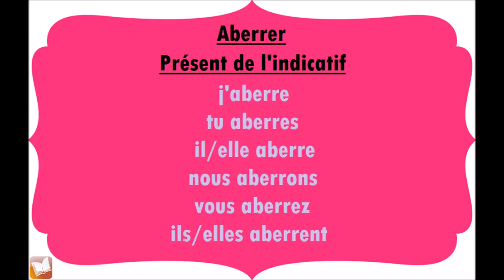Aberrer | Présent de l'indicatif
Conjugaison du verbe Aberrer, au présent de l'indicatif.
j'aberre
tu aberres
il/elle aberre
nous aberrons
vous aberrez
ils/elles aberrent